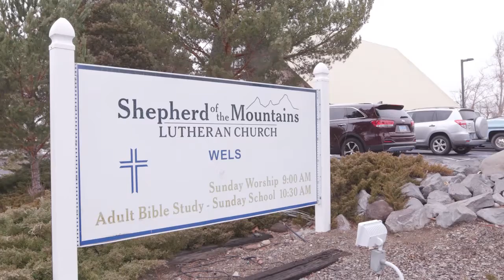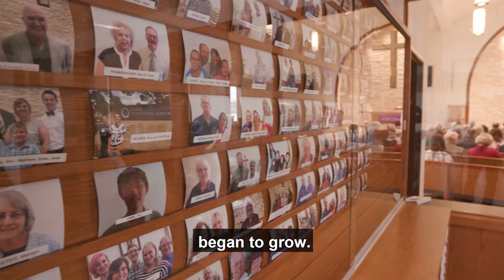WELS Connection May 2018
This is the May 2018 edition of the WELS Connection, a monthly video of news from our national church body - the Wisconsin Evangelical Lutheran Synod (WELS). This month we learn about starting new churches in Reno, NV.

Light of the Valley Lutheran Church is a congregation of the Wisconsin Evangelical Lutheran Synod, and began as a WELS mission in 1992.
Worship: Sundays at 10:30 am
Sunday School & Bible Class: Sundays at 9:15 am